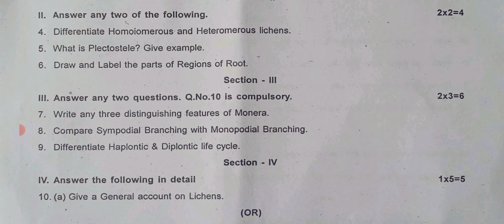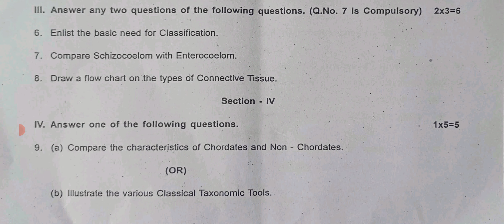11th Biology Unit Test Question Paper 2024| Midterm Original Question Paper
11th Biology First Midterm Original Question Paper 2024